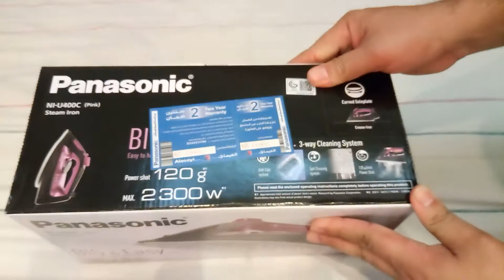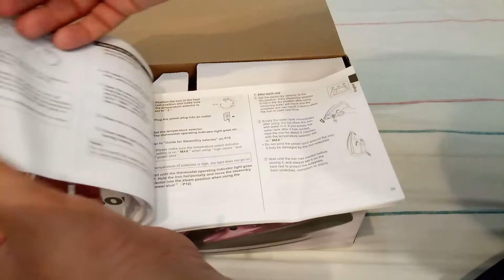Panasonic Steam Iron NI-U400C Unboxing and Usage URDU / HINDI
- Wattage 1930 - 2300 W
- Steam AMT (1min.) 30 g
- Power Shot 120 g
- Anti-Drip yes
- Anti-Calc (Drug) yes
- Self Cleaning (Forced drainage) yes
- Vertical Steam yes
- Spray mist
- Water Capacity 300 cc
- Cord Length 1.9 m
- SOLEPLATE Form U shape
- Coating Ceramic
- Round yes

1- Panasonic,
2- Steam Iron
3- NI-U400C